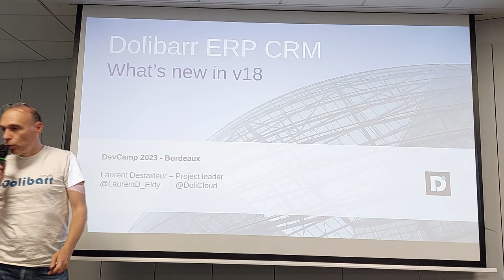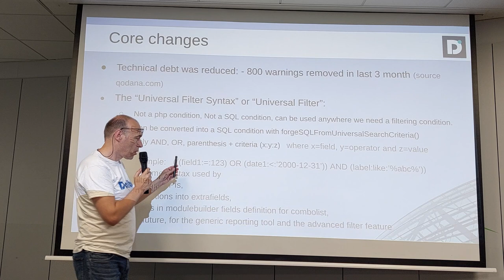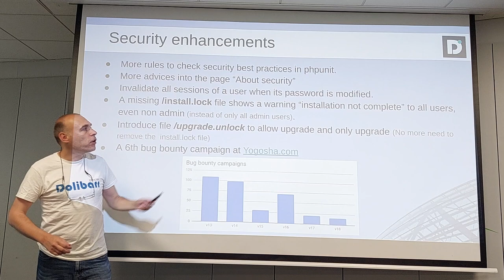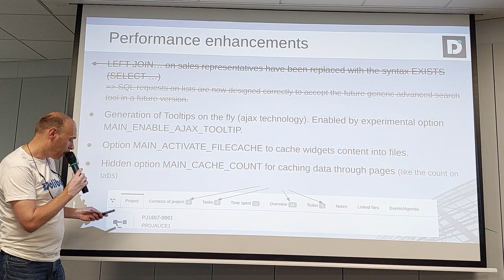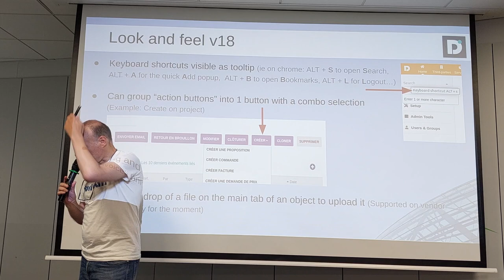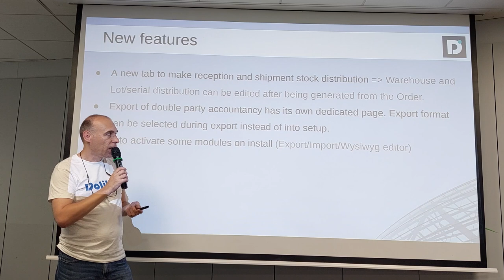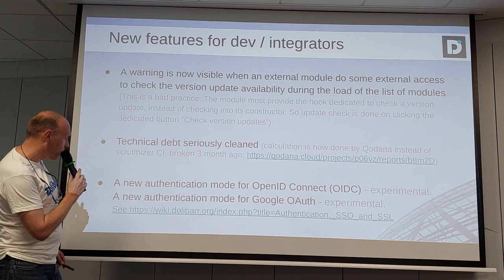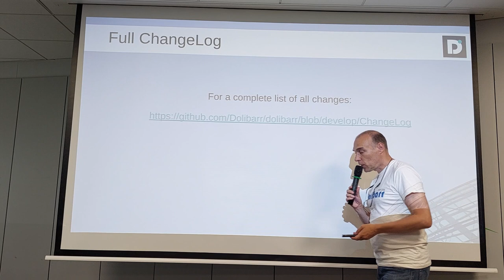Présentation des nouveautés de Dolibarr ERP CRM v18 (En Français)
Présentation des nouveautés de Dolibarr v18 (In French - En Français)
Par Laurent Destailleur, "mergeur" du projet Dolibarr ERP CRM, durant le DevCamp de Bordeaux 2023.